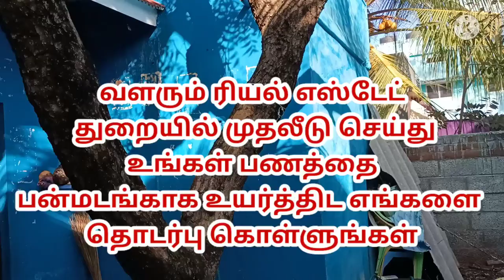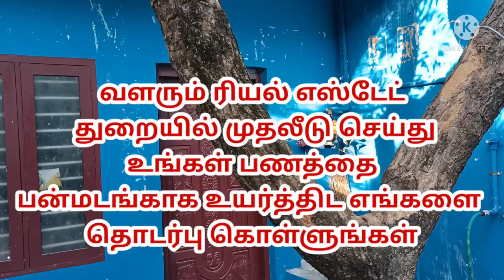budgethouse நாகர்கோவில் அருகே வீடு விற்பனைக்கு ரூ.12 லட்சம் மட்டுமே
நிலங்களில் முதலீடுகாக  முதலீடு  செய்பவர்கள் எங்களை தொடர்பு கொள்ளலாம்
3  ஆண்டுகளில் பணம் இரட்டிப்பாக வாய்ப்பு உள்ளது.

கன்னியாகுமரி மாவட்டத்தில் பண்ணை வீடுகள் அமைக்க ஏக்கர் கணக்கில் இடம் விற்பனைக்கு உள்ளது.

மிகவும் குறைந்த விலையில் ஏக்கர் கணக்கில் இடம் விற்பனைக்கு உள்ளது.

மேலும் வீட்டு மனைகள்,வீடுகள்,வயல்கள், தென்னை தோப்புகள், ரப்பர் தோட்டங்கள் அனைத்தும் வாங்க விற்க தொடர்பு கொள்ளவும்

குமரி முனை தமிழ் சேனல்

Thanks you for your support.